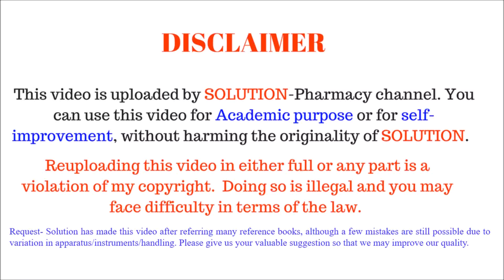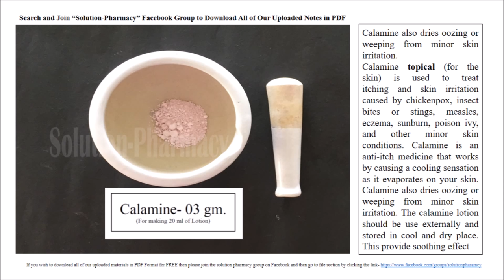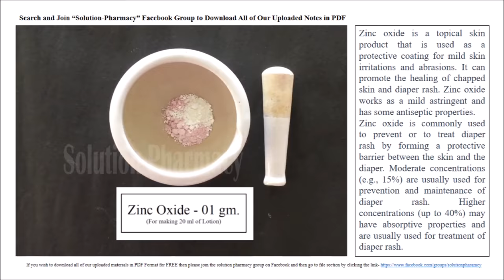Calamine Lotions | How to Prepare Calamine Lotion | Use & Advantages | कैलामिन सलूशन कैसे बनाते हैं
This video is also available in ENGLISH. How to Prepare Calamine Lotions = Preparation, Use and Advantages by Solution Pharmacy in ENGLISH

CALAMINE LOTION
Calamine lotion is a combination of zinc oxide and ferric oxide and is produced by adding other ingredients like phenol and calcium hydroxide. Calamine lotion (or simply called calamine) is a medication that treats itchiness. It helps treat insect bites, sunburns, and certain mild skin ailments and diseases.

The lotion works by its counter-irritant effects. After you apply the lotion to the skin, it evaporates and produces a cooling effect in the process (distracting you from the itchiness or other undesirable sensations). The zinc oxide in the lotion that we spoke about has anti-inflammatory properties, and this further adds to the benefits. One particular ingredient in calamine, called kaolin, is known to reduce dark spots on the constant application.

Using calamine lotion for treating dry skin is simple. Add a few drops to a cotton swab and gently rub it on the dry areas. The zinc oxide in the lotion creates a cooling sensation upon contact with skin. This offers temporary relief from mosquito bites (or ant bites). The calamine lotion works in a similar way as on rashes on other areas of the body. It is an effective treatment that cures armpit rashes that cause irritation, inflammation, and discomfort all day long.

The zinc oxide and ferrous oxide in calamine lotion have a role to play here. While the former is a potent antiseptic and prevents infections, the latter improves skin tone. Calamine lotion can heal the affected areas and might even kill the virus (although research is lacking on this). However, this information about calamine lotion is based on anecdotal evidence only. This property of calamine lotion is attributed to the zinc it contains. The mineral is important for treating wounds and skin regeneration. The lotion also inhibits the growth of microbes – preventing any further infection and accelerating wound healing.

use of Calamine Lotion- calamine is used in skin infection, calamine is also used in the treatment of skin rashes, calamine has rose water which gives a soothing effect, calamine gives anti-burn effect, calamine is good for oily sin treatment, calamine gives good skin tone, calamine is effective in insect bite, calamine is a powerful treatment in acne and other skin disorders.

This is a practical demonstration of cold cream making the procedure as per the syllabus of B.Pharmacy and D.Pharacy students. and it may or may not be suitable for another purpose. we do not advice you to make for personal application.